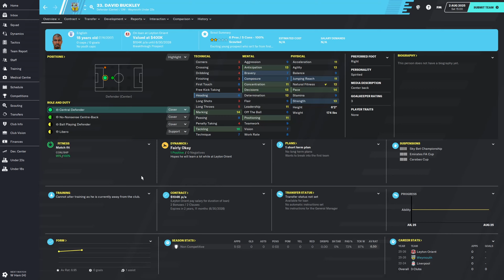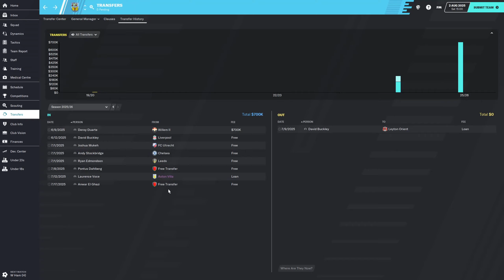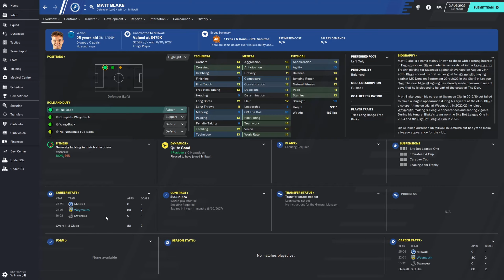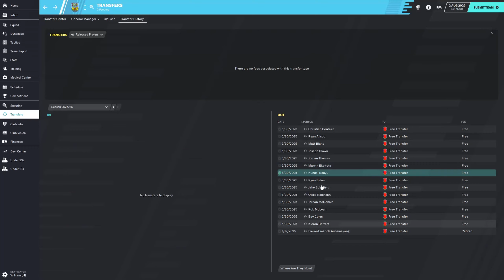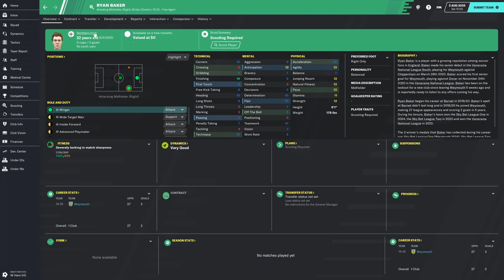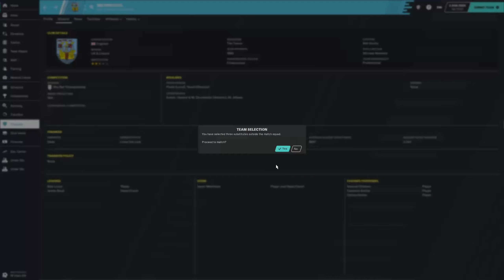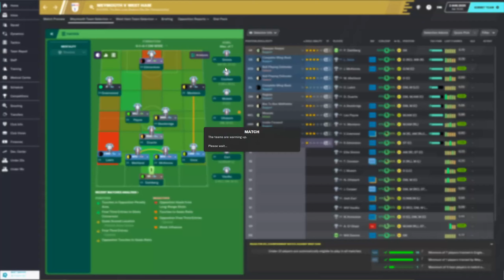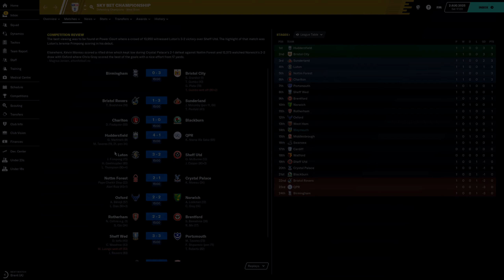Weymouth FC | FM20 | Episode 60(Season 7) | Football Manager 2020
Season 7

Welcome to our FM20 series with Weymouth FC! Starting off in non-league in the National League South we look to rise up the English system and reach the Premier League. Then we will look to conquer Europe.